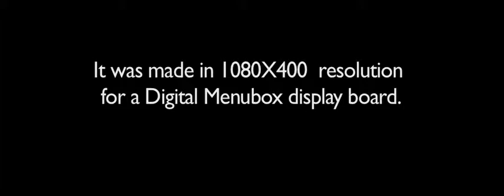VidBoard-Preamble-YT.mov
Video Board Piece on continuous loop at Cupola Restaurant in San Francisco Westfield